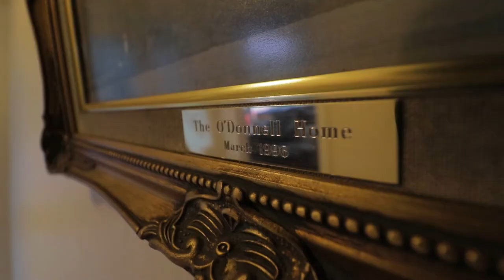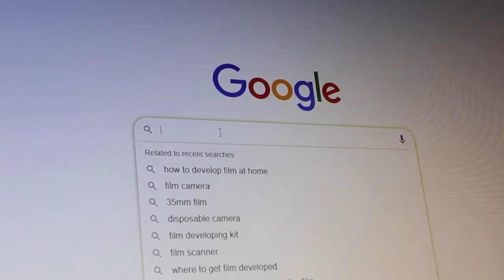Drone Photography in 1996 vs 2022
Taking A quick Look at Drone Photography in 1996 VS 2022